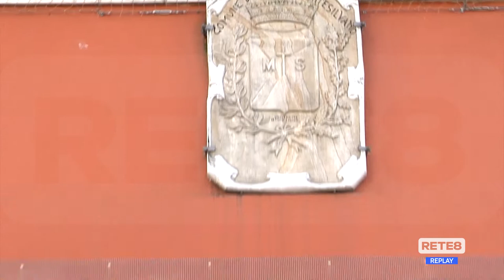Montesilvano - Seduta di consiglio deserta